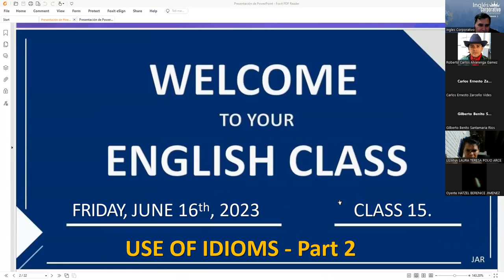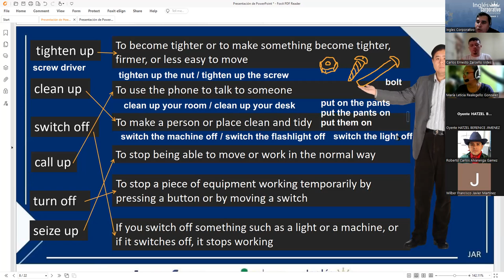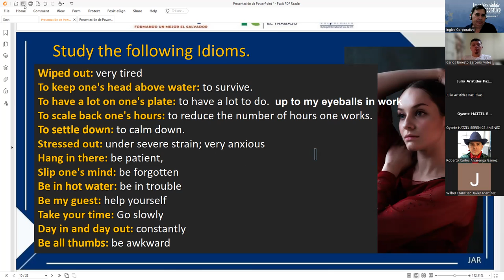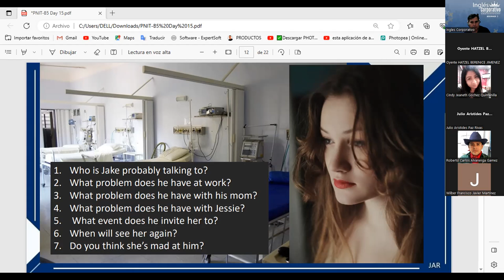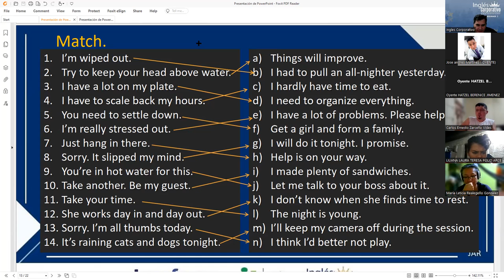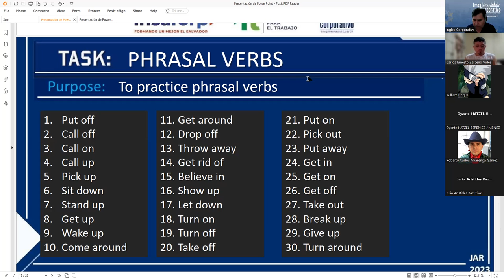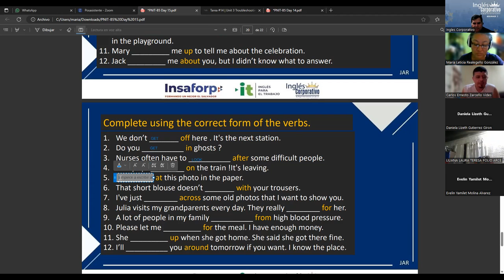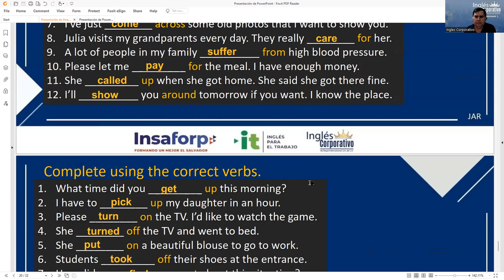Session 15 16-06-2023 29750-8048-0084/2023 RODRIGUEZ – USE OF IDIOMS Part 2.